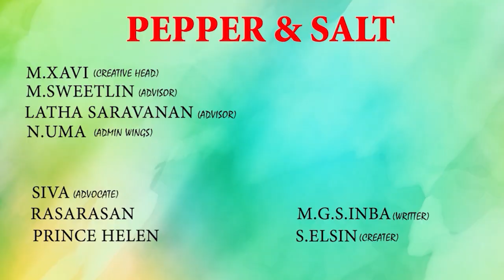அமெரிக்கா கையில் எடுக்கும் சாட்டை கிழியப்போகும்ராஜபக்சேயின் சட்டை எழுத்தாளர் மு.ஞா.செ.இன்பா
அமெரிக்கா கையில் எடுக்கும் சாட்டை கிழியப்போகும்ராஜபக்சேயின் சட்டை
pepper & salt

pepper & salt